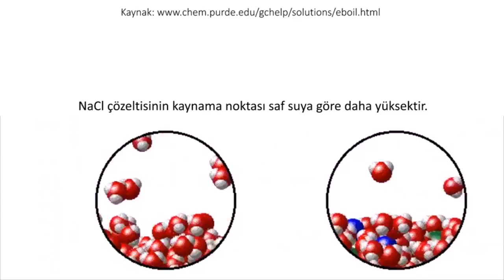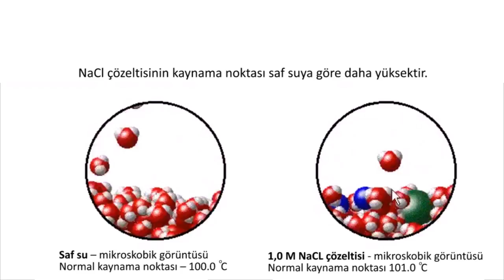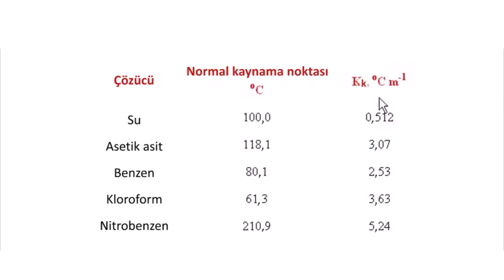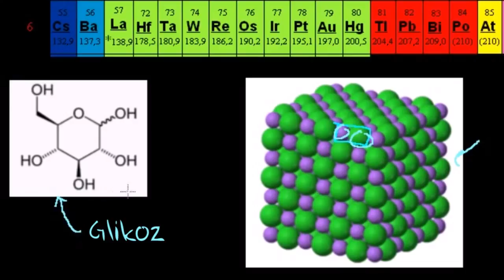Kaynama Noktasının Yükselmesi ve Donma Noktasının Düşmesi (Kimya)